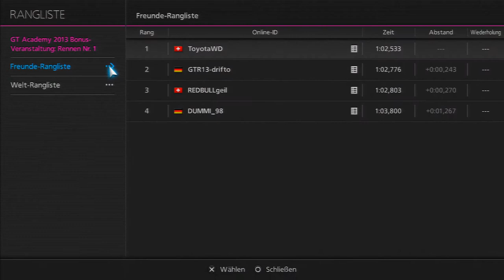GT ACADEMY 2013 | GT6 DEMO #09 - Bonus-Rennen Nr. 1 [HD+]